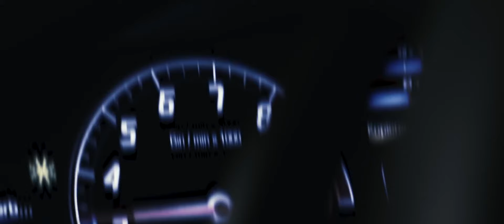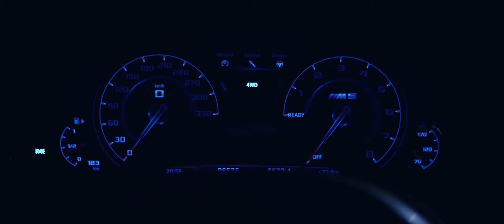Katana Angels, Bottle Flip, Dayana - Criminal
Remix by : Katana Angels
Name: Katana Angels, Bottle Flip, Dayana - Criminal
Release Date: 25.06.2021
Genre: Slap House

STARRING:
ZED SLY

☛This channel is created to support magnificent tracks, music producers and labels.
©Please send a message to this email if there is a problem with the music or video copyright and it will be fixed in less than 24 hours